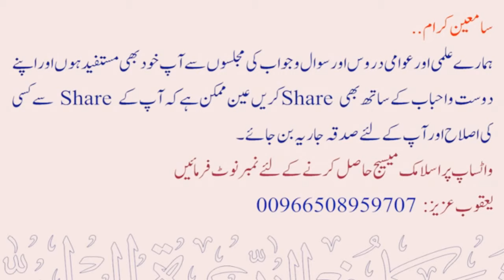Jaanwar zabah karte huwe mukammal gardan alag ho jaye to kya hukm hoga ?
💠 جانور ذبح کرتے ہوئے مکمل گردن الگ ہوجائے تو کیا حکم ہوگا ؟